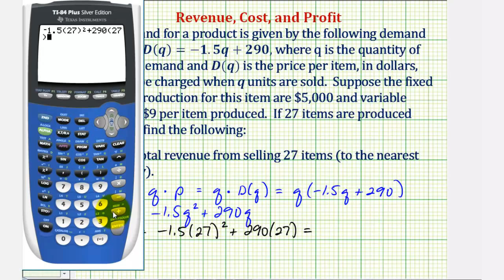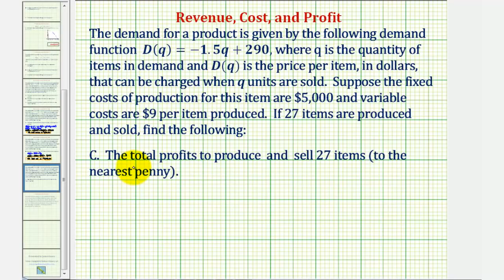Ejemplo: Buscar ingresos totales, costo total y funciones de ganancias totales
Este video explica cómo encontrar las funciones de ingresos totales, costo total y ganancias totales a partir de la información dada y la función de demanda. Sitio